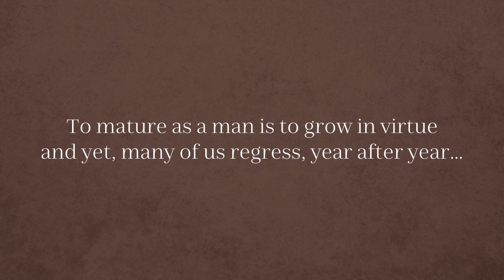The Traditional Virtues According to St. Thomas Aquinas: A Study For Men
In The Traditional Virtues According to St. Thomas Aquinas, Jason Craig shows us how the insights and teachings of the Angelic Doctor can rescue Catholics from the common distortions of relativism, overpromising self-help programs, and impotent platitudes that reduce good living to “being nice.”

To mature as a man is to grow in virtue. And yet, year after year, many of us regress in our fundamental calling for a host of reasons: poor catechesis, modernism, isolation, self-absorption, and, to sum it up, the chains of vice. But God calls us to a life of virtue—that is, a life of faith, hope, charity, prudence, justice, fortitude, and temperance. These theological and cardinal virtues, the “traditional virtues,” which this book walks through, are at the heart and soul of the spiritual life.

We often think we know what “the virtues” are, and perhaps we even dismiss them as being dry or abstract. This timely work is laid out as a study for fathers and leaders of men, providing a common language and understanding for not only a manly life but a happy one.

Surveying St. Thomas Aquinas’s entire treatise on the virtues, while highlighting those aspects that touch most powerfully on the life of fathers, leaders, and mentors, this book is broad yet very practical. Along with a weekly lesson derived from Aquinas, there are also short daily directions for reading through a large portion of the New Testament to help ground and highlight his insights on Scripture and stretch the lessons through the whole week. With Aquinas’s own prayers for virtue, wisdom, and purity included in this book, The Traditional Virtues According to St. Thomas Aquinas will challenge every Catholic man to reach the heights of holiness.